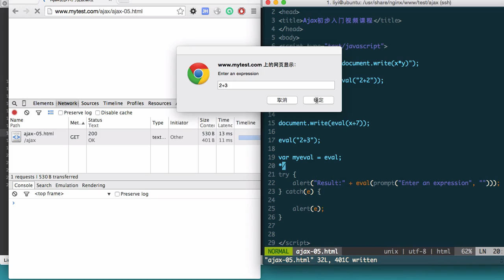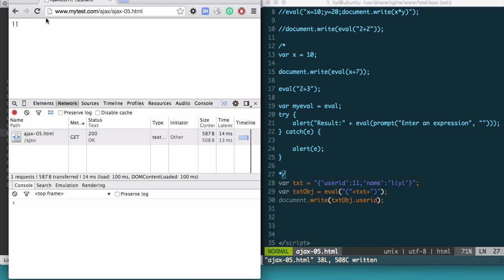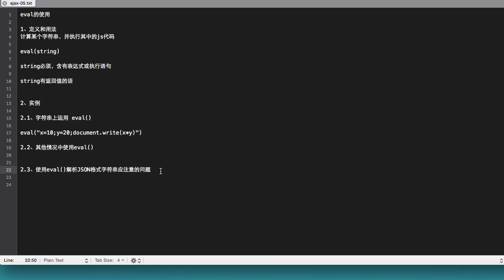05 eval的使用